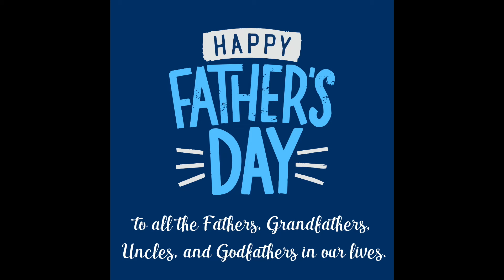Father's Day Video 2022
Happy Father's Day to all the Fathers, Grandfathers, Uncles, & Godfathers in our lives!